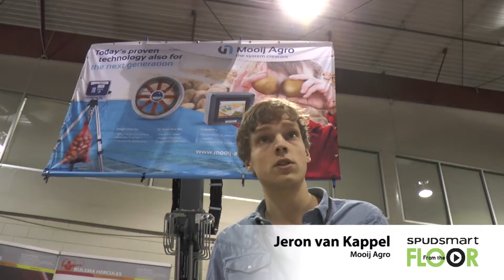From the Floor - Manitoba Potato Production Days - Mooij Agro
Manitoba Potato Production Days
January 24, 25 & 26th 2017
Brandon, Manitoba